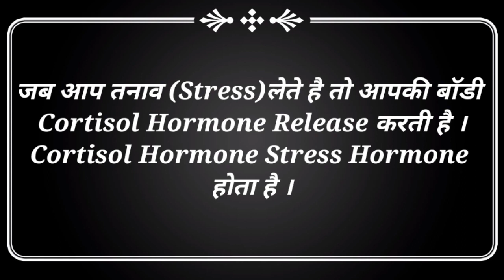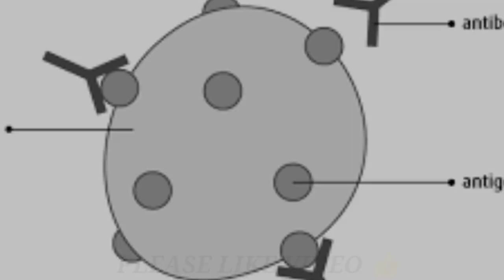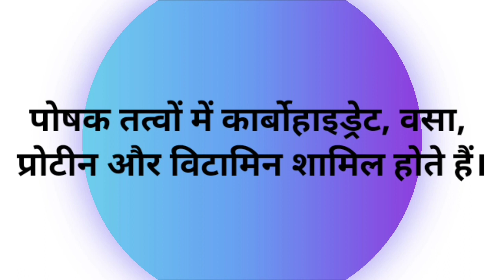इम्यून सिस्टम कमजोर होने के कारण | HABITS THAT DAMAGE YOUR IMMUNE SYSTEM | THE SUN SUNNY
Hello dosto ajj ki video mai app logo bataya hai ki kaise aur kin karno se hamara Immune system weak hota hai , aur woh kaun si habits hai jisko chodne par hum log bimar nhi hoge.